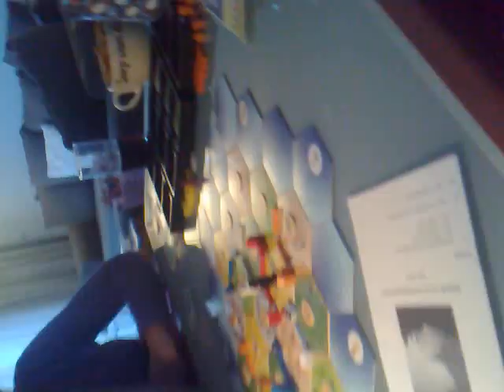Patstars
Wat een nivo